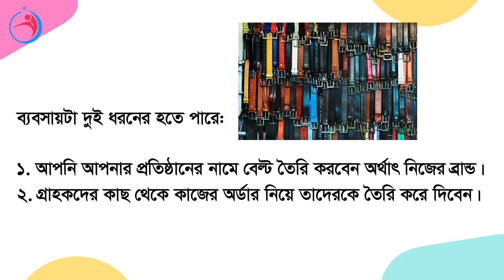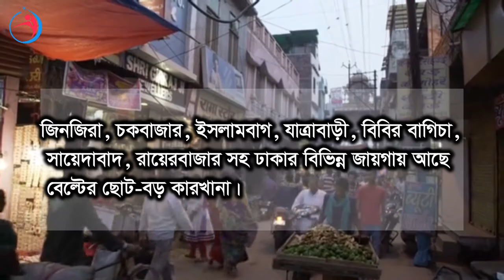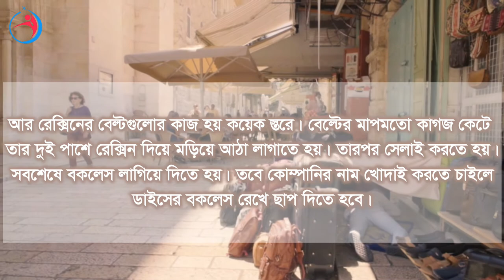বেল্ট তৈরির ব্যবসা আইডিয়া | ব্যবসার আইডিয়া ২০২০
বেল্ট তৈরির ব্যবসা আইডিয়া

সামান্য পুজি নিয়ে  লেদার বেল্ট তৈরির কারখানা করতে পারেন ছোট পরিসরে । মেশিন এবং কাঁচামাল এর ব্যপারে আমাদের সহযোগিতা নিতে পারেন ।

এছাড়া, আমাদের প্রিয় ক্যারিয়ার ওয়েবসাইটে পাবেন অনলাইনে আয় · ক্যারিয়ার · চাকরির প্রস্তুতি · বিসিএস · উদ্যোক্তা · ব্যবসার আইডিয়া · সফলদের জীবনী · দিক নির্দেশনা · পড়াশোনা, পরীক্ষার রেজাল্ট, চাকুরির খবর সহ ইত্যাদি।

* ANTI-PIRACY WARNING *
This content is Copyright to "Priyo Career" ! Legal action will be taken against those who violate the copyright of the following material presented!